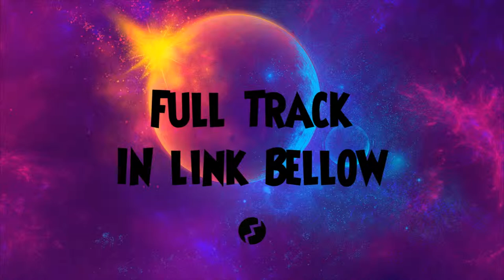Storm Podcast 010 - Guest: Rex Q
Now enjoy the best of our artistic repertoire, EDM, both Electro House, and songs that is almost imperceptible differentiate their gender; the strangest, and EXPLOSIVE different songs mixed by Rex Q , our newcomer Dj , eighteen years old, one of the youngest of our record label.
It is a pleasure for us to introduce a new artist the first of each month.

▼ Tracklist for Artist

[0:00] Drop the bass – Artistic Raw
[2:00] Sirens – Wolfgang Gartner
Cake Face – Steve Aoki
Razor Sharp – Tristam, Pegboard Nerds
Drunk All The Time  - Dillon Francis
Bird Machine – Dj Snake & Alesia
Water Gun – Brass Knuckles
Kazabubu – infected Mushroom
We Were Gods – John Dahlback
Blow The Roof – Flux Pavilion
Noise – Ralvero
Brurial Remixes – Yogi
Rock & Rave – Sick Individuals
X – Dyro & Bassjackers
Diet -Yael